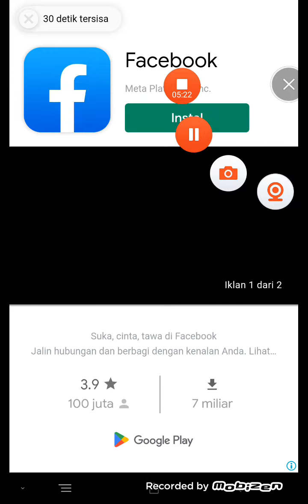Gold and Goblins bagian 25